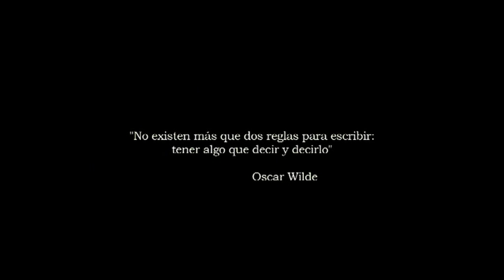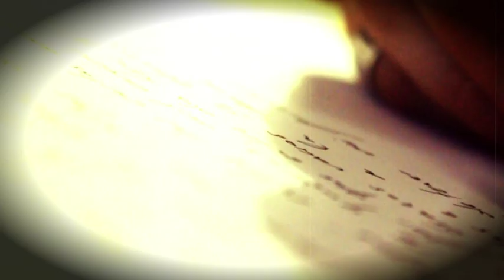VIDEO CLIP CARTAS AMARILLAS VERSIÓN LUIS MARIANO FERNÁNDEZ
Versión de la canción "Cartas Amarillas" del genial Nino Bravo por Luis Mariano Fernández. Aparte del periodismo, la investigación y los viajes, su gran pasión es la música. En este video clip que se grabó como regalo de despedida de unos de sus programas de televisión (Puente al Infinito, Julio 2011) homenajea y recuerda a una de las mejores Y grandes voces que ha tenido la historia de la música española. !GRANDE NINO BRAVO!